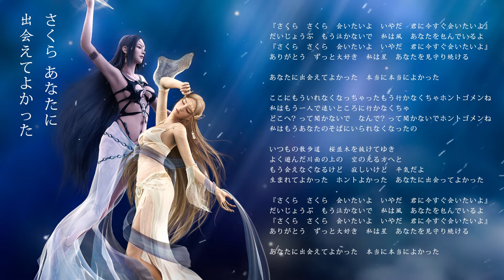Sakura Anata Ni Deaete Yokatta - さくら あなたに出会えてよかった 歌词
私があなたに勧める他の歌手！ それらのいずれかが気に入った場合は、以下のリンクをクリックしてください。